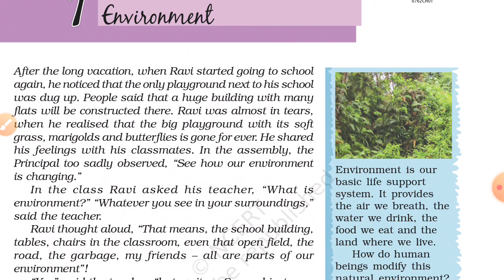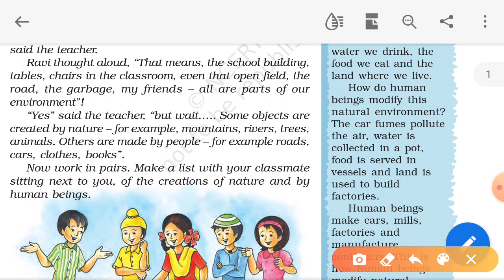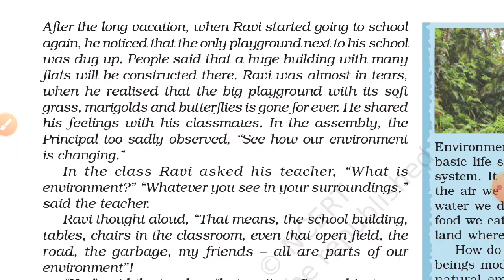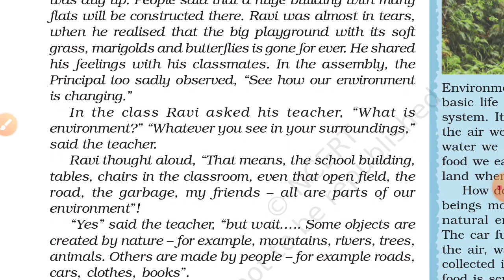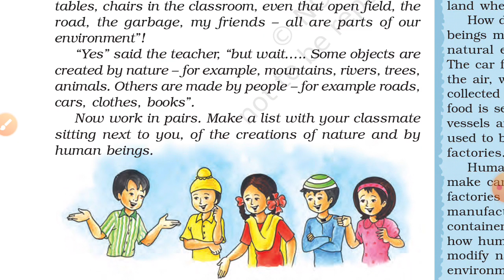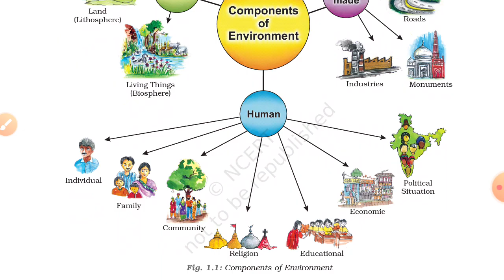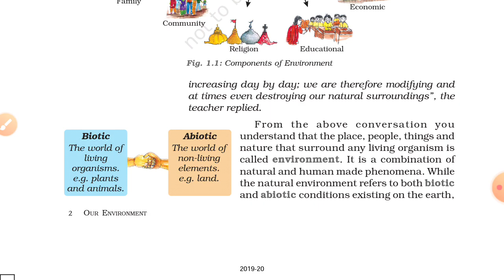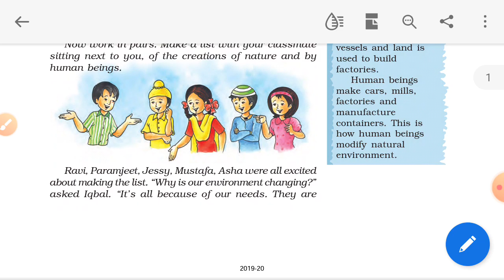7th-Geography-(Environment) Part-1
Social Science